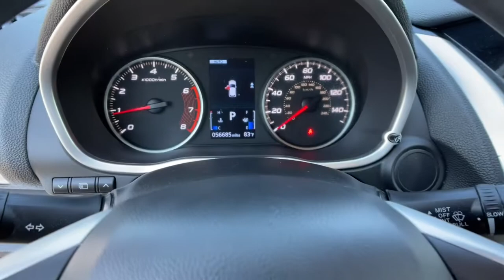2019 Mitsubishi Eclipse_Cross Reno, Carson City, Northern Nevada, Sacramento, Elko, NV 63735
Silver Used 2019 Mitsubishi Eclipse_Cross available in Reno, Nevada at Mountain West Auto Group. Servicing the Carson City, Northern Nevada, Sacramento, Elko, NV area.